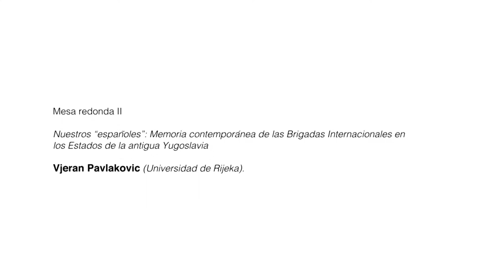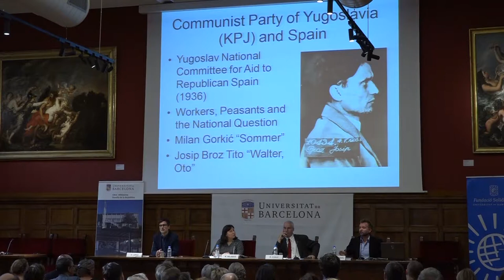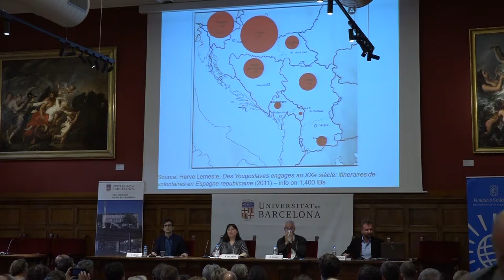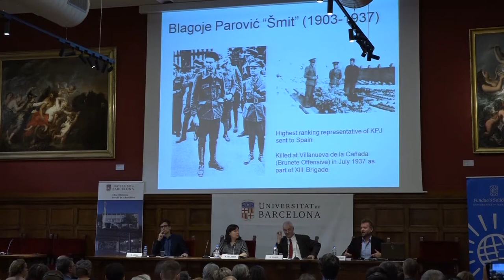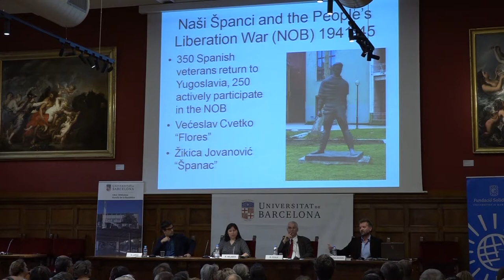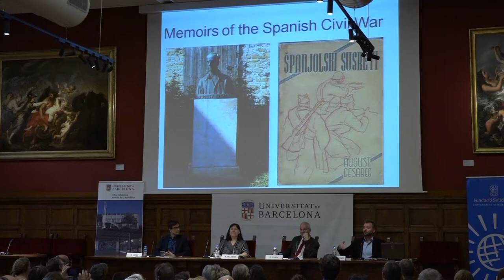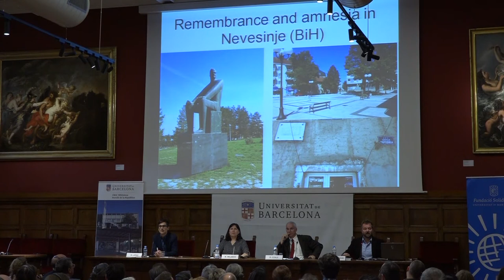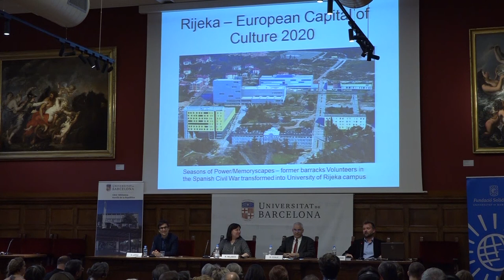8.Mesa redonda II: Vjeran Pavlakovic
Nuestros “españoles”: Memoria contemporánea de las Brigadas Internacionales en la ex-Yugoslavia